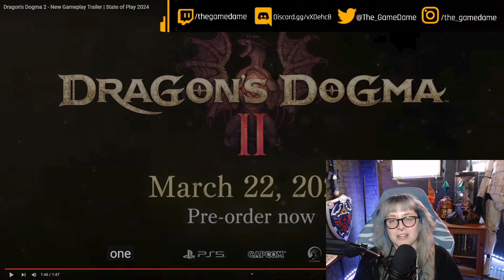My reaction to the Dragon's Dogma 2 New Gameplay Trailer | GAMEDAME REACTS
The deep, explorable fantasy world of Dragon's Dogma...
Dragon's Dogma is a single player, narrative driven action-RPG that challenges players to choose their own experience – from the appearance of their Arisen, their vocation, their party, how to approach different situations and more. On your journey, you’ll be joined by Pawns, mysterious otherworldly beings, in an adventure so unique you will feel as if accompanied by other players while on your own adventure.